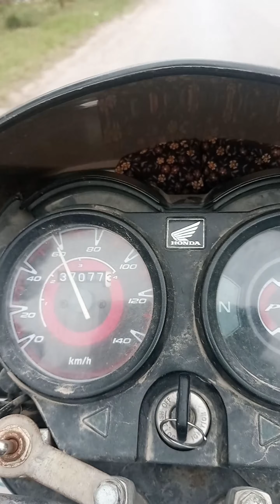caralluma fimbriata hunting ! amaizing hunting !!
caralluma fimbriata
what is caralluma fimbriata
benefit caralluma fimbriata
caralluma
how to grow chong vegetable chongan caralluma fimbriata
caralluma fimbriata recipe
carallum fimbriata
Recipes
Homemade dishes
Dessert tutorials
Yoga for beginner
Quick cardio workouts
Vegan dessert recipes
Luxury European getaways
Solo backpacking adventures
Workout routine
Fitness tips
Healthy recipes
caralluma fimbriata reviews
caralluma fimbriata in pakistan
caralluma fimbriata supplements
caralluma fimbriata weight loss
Giallozafferano Italian Recipes
Lionfield
itsQCP
Vincenzo's Plate
The Pasta Queen
Lidia Bastianich
caralluma fimbriata side effects
health benefits of caralluma fimbriata
how to grow chong vegetable caralluma fimbriata
caralluma plant
caralluma herb
emmymade
Joshua Weissman
NYT Cooking
Babish Culinary Universe
Bon Appétit
Jamie Oliver
Czn burak
Abdul malik fareed
Collins key
Tasty
great indian asmr
Cooking with chef ashok
ChefSteps
Laura in the Kitchen
How To Cook That
Nick Digiovanni
Pro Home Cooks
Some famous TV chefs
Mr beast
DONA 도나
승비니 Seungbini
Minute Crafts FAMILY
Babon santoso
李子柒 Liziqi
Ivana Alawi
Mis Pastelitos
Kids Line♡キッズライン
Best Ever Food Review Show
T - series
Coco melon
Set india
Like nastya
Vaid and niki
Gold mines
Black pink